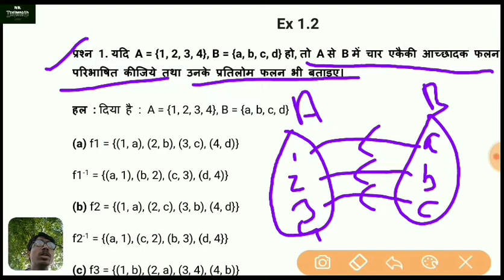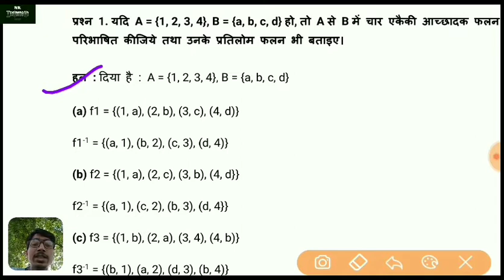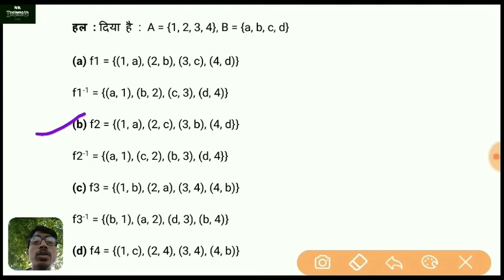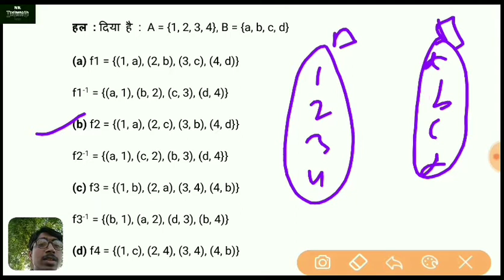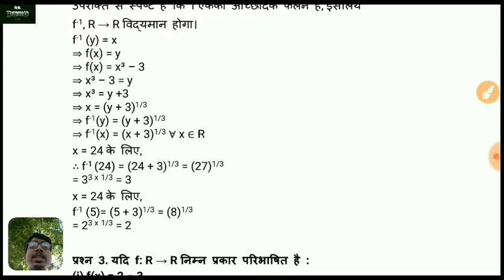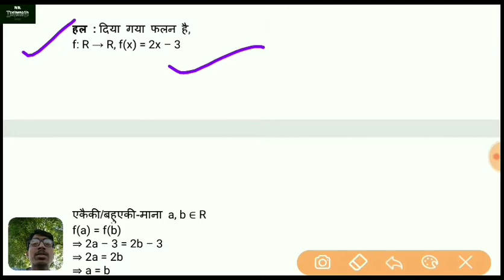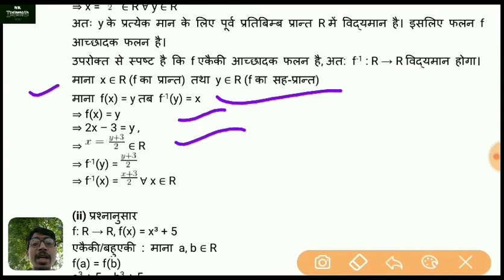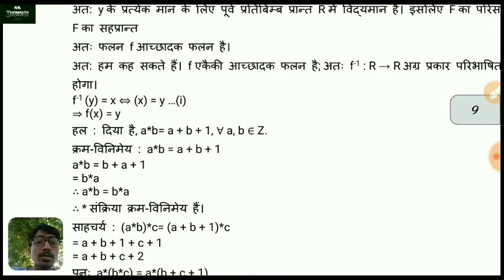L-29 |Class-12 Math's RBSE | Exercise-1.2 Composite Functions(Solution)part-5 | By Ramhari Sir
and Comment Jarur kare

For any Quarry you what's app me

             ◆  RAMHARI   ◆
◆◆◆◆◆◆◆Daily Class Schedule◆◆◆◆◆◆◆
◆CLASS-12 Maths at ---12 PM
◆CLASS-9 Maths at ---4 PM
◆CLASS-10 Maths at---01 PM